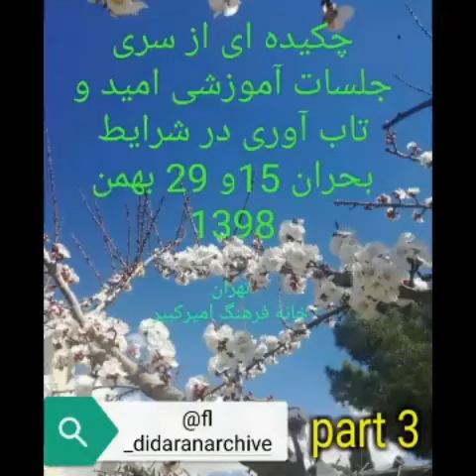۱ مهٔ ۲۰۲۰